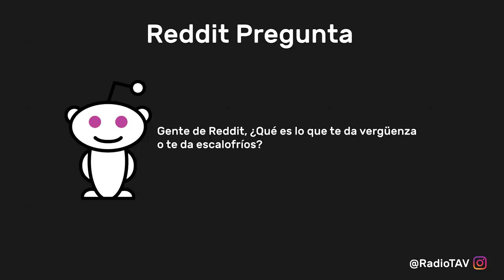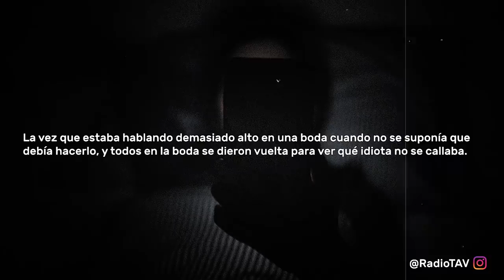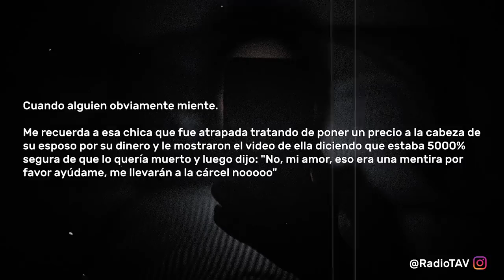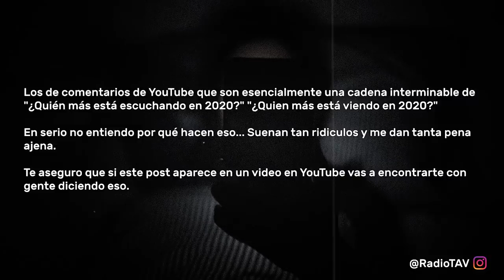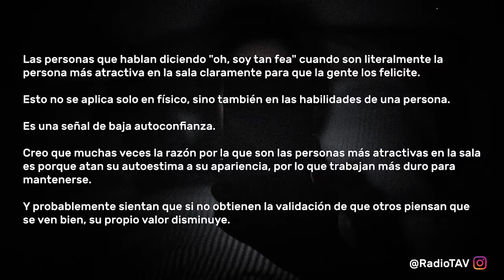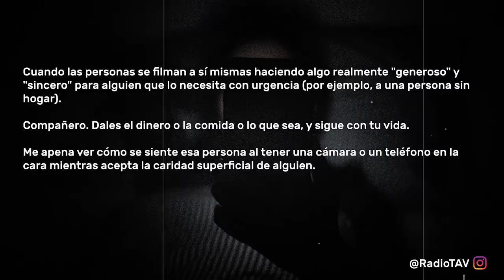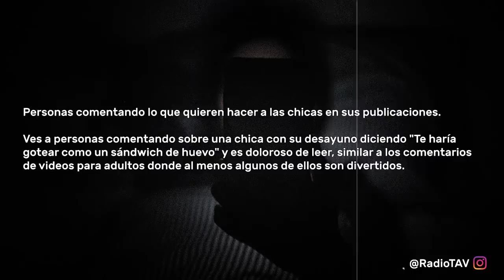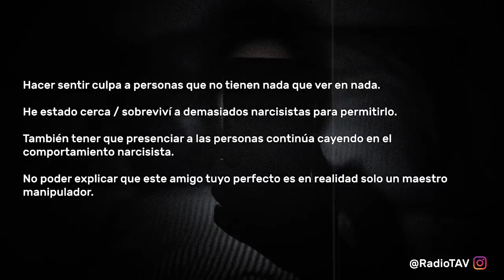¿Qué Te Da Vergüenza Ajena o Grima? - Reddit Pregunta